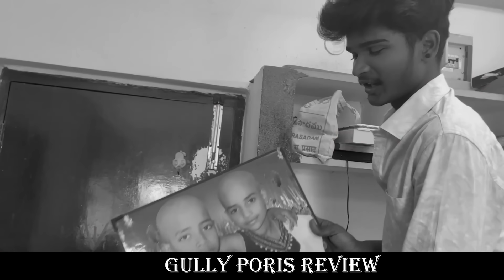Sana తో పెట్టుకుంటే మామూలుగా ఉండదు పాపం mithra@gullyporis3121